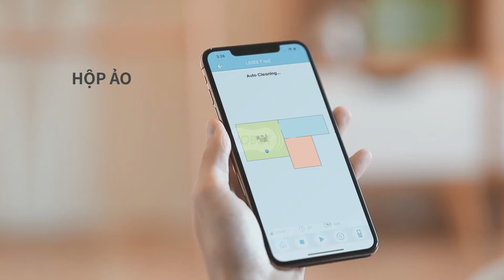Hobot Legee 7 - Top Robot Hút Bụi Lau Nhà Bán Chạy Nhất - Đã có mặt tại Việt Nam - Made In Taiwan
LEGEE 7 ra mắt năm 2021 với cái tiến công nghệ cảm biến LEGEE SLAM, lực hút 2700PA với pin 4500mAp cho hiệu quả làm sạch vượt trội:
- 8 Chế độ làm sạch, chế độ nhà bếp & thú cưng độc quyền
- Công nghệ tường ảo, hộp ảo, mỗi phòng 1 chế độ làm sạch riêng tự động
- 4 vòi xịt với công nghệ xịt nước AI
- Công nghệ 3D Mopping làm sạch hơn đến 95%
- Làm sạch không gian lên đến 240m2
- Không để lại vệt nước, không kéo vết bẩn sang chỗ khác
- Made in Taiwan, top 4 bán chạy trên thế giới
- Phân phối và bảo đảm bởi MaxCare Home với trung tâm bảo hành ở 3 miền